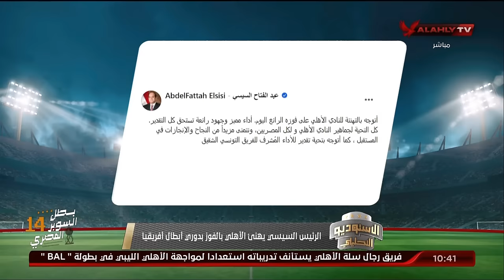الاستوديو التحليلي ما بعد مباراة الأهلي والترجي التونسي في نهائي دوري الأبطال | بتاريخ 25-11-2024